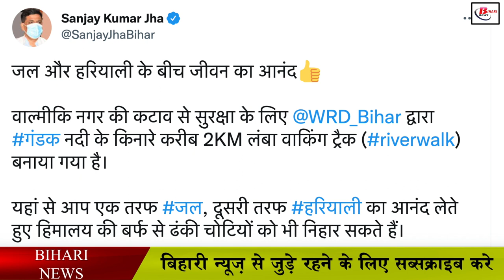बिहार में लीजिए गोवा और मनाली का एक साथ मज़ा, सैलानियों का बन रहा है पसंदीदा स्पॉट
At this new tourist spot of Bihar, you will feel Goa and at the same time you will also feel like Shimla. Coming here, you will see a wonderful walk on the banks of the river, where you will see a river on one side and a dense forest on the other, from here you can also look at the Himalayan plains comfortably. Yes, we are talking about the Valmiki Tiger Reserve, which is spread over 899.38 square kilometers, here work is being done to develop a beautiful place which is the favorite place of every tourist. The biggest attraction that remains in this Valmiki city is the magnificent walkway built on the banks of the river Gandak.